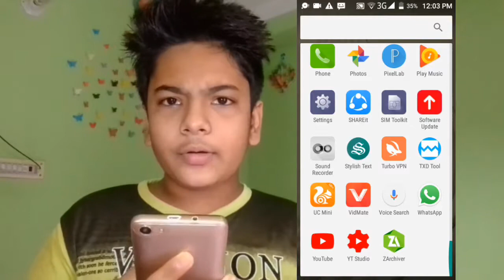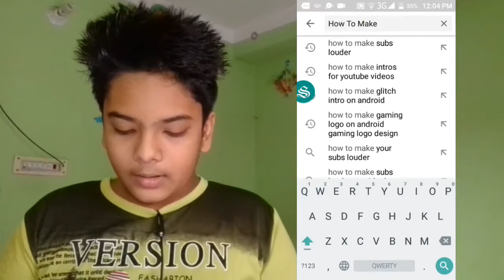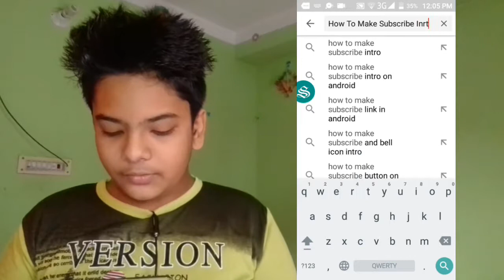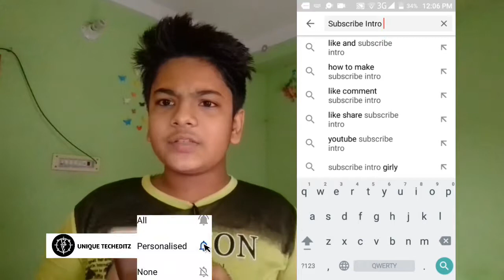HOW TO FIND VERY EASY YOUTUBE TAGS || BANGLA || BY UNIQUE TECHEDITZ